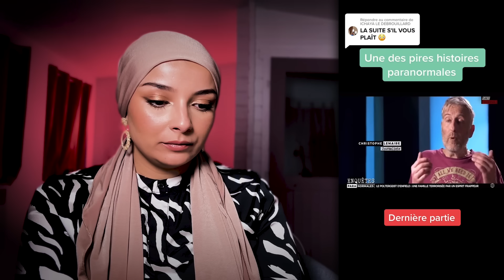RÉACTION AUX VIDÉOS LES PLUS FLIPPANTES D’INTERNET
Rdv Tous les Dimanches pour le Thread 🥰

N’hésite pas à me dire en com ce que tu veux voir sur ma chaîne comme vidéo ❤️

Je t’embrassaaaaaaaan ❤️